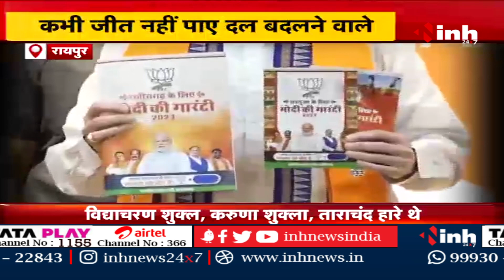Chhattisgarh Loksabha ELECTION 2024:छत्तीसगढ़ में दल बदलने वालों के साथ जुड़ा मिथक | INH NEWS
INH, Chhattisgarh Loksabha ELECTION 2024:छत्तीसगढ़ में दल बदलने वालों के साथ जुड़ा है मिथक | INH NEWS

Incoming Search Terms: